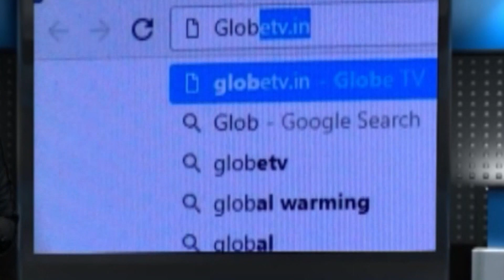দূরপাল্লার ট্রেনে শীতাতপ নিয়ন্ত্রিত কামরায় আগুন